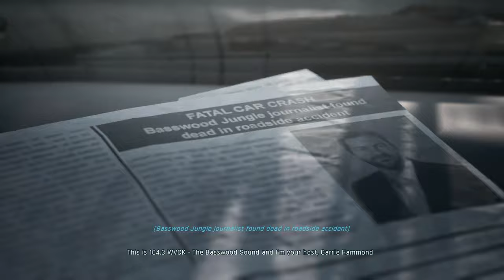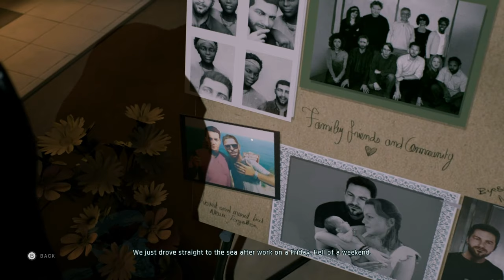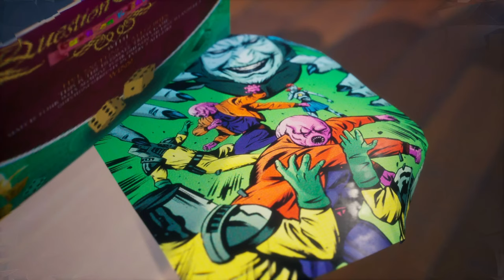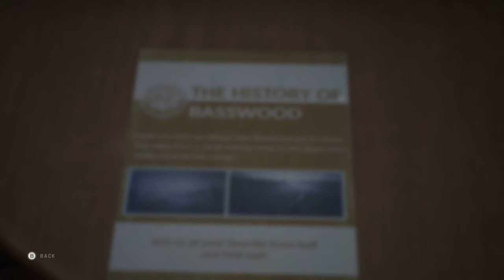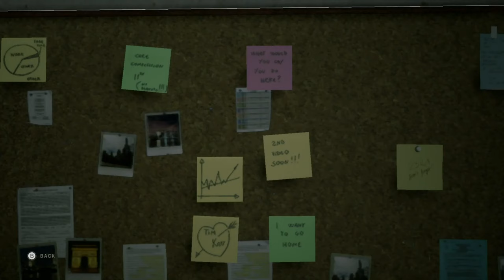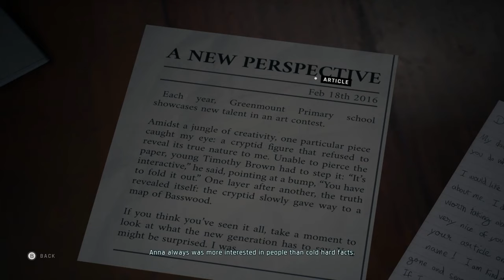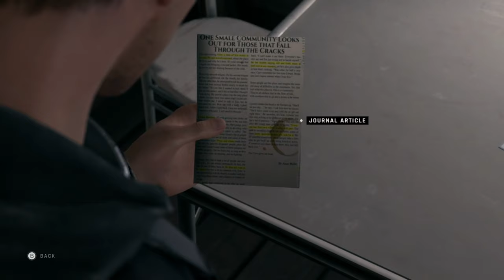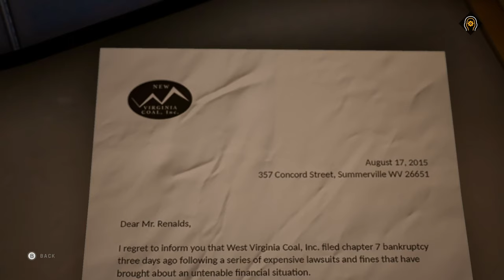Twin Mirror PC FULL GAME Longplay Gameplay Walkthrough Playthrough VGL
Full Game Longplay of Twin Mirror for PC. Complete Gameplay, Walkthrough and Playthrough.

0:00:00 - Intro
0:02:43 - Lookout Point (Part 1)
0:12:51 - Miner's Haven Parking Lot
0:21:02 - Coal Miner's Haven (Part 1)
0:42:15 - Hotel Room
0:50:55 - Coal Miner's Haven (Part 2)
1:07:09 - Downtown Basswood
1:41:00 - Basswood Jungle
2:06:09 - Crash Site
2:17:53 - Anna's Property (Part 1)
2:25:47 - Anna's House
2:48:20 - Nick's Fishing Shack
3:16:53 - The Cove
4:12:48 - Lookout Point (Part 2)
4:25:56 - Anna's Property (Part 2)
4:45:00 - Credits